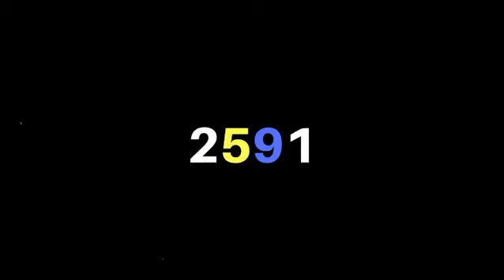The New Chapter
Calling all artists, brands, creatives and entrepreneurs looking for features on our platform. this is your chance!